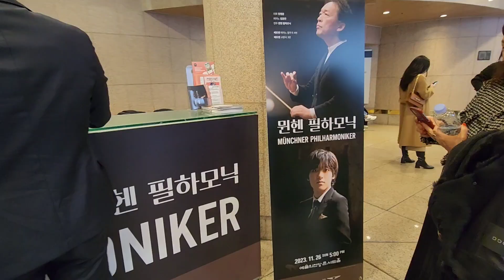임윤찬&정명훈, 뮌헨필 베토벤 4번 협연 공연 현장스케치 2023/11/26 예술의전당